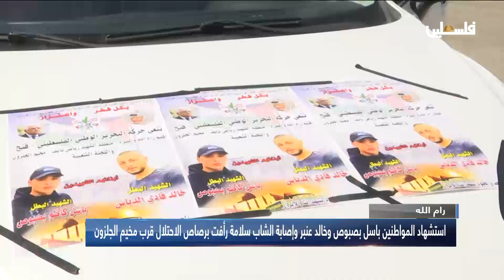استشهاد المواطنين باسل بصبوص وخالد عنبر وإصابة الشاب سلامة رأفت برصاص الاحتلال قرب مخيم الجلزون